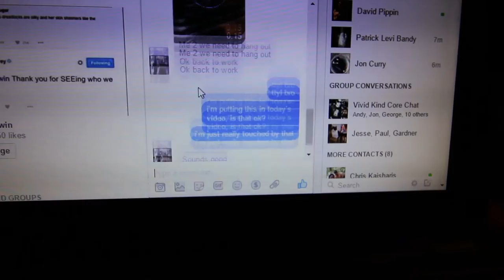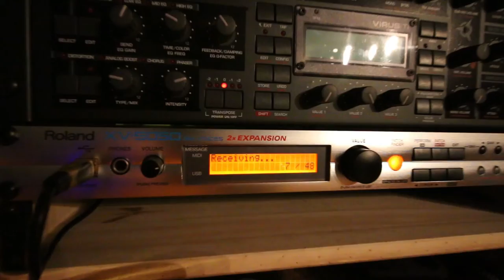YELLOW JACKET TRAP